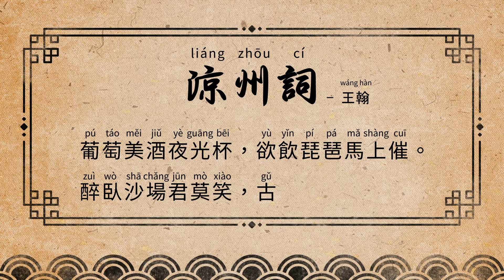【「唐詩童誦」普通話朗誦比賽】《涼州詞》王翰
雖然將士出征前都表現得歡愉暢飲🍻，但其實他們都懷著隨時為國殉節的複雜心情😪，這種既壯亦悲的複雜情緒，需要大家慢慢細味。
比賽報名詳情：
📌截止報名日期：2025年2月27日